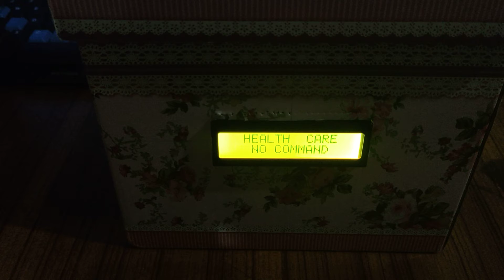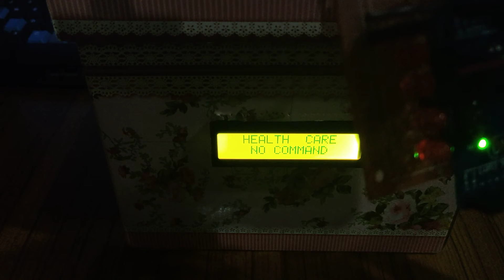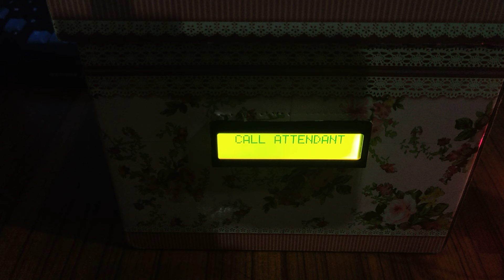CONTINUE FROM PREVIOUS VIDEO. HAND GESTURE SPEAKING SYSTEM FOR MUTE OR LEG DISABLED with ARDUINO.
Assalamualaikum dan Hello guys. Dalam video ini, saya nak tunjukkan macam mana hendak bagitahu penjaga apa yang si bisu atau si kaki lumpuh ini mahukan. Sambungan dari video sebelumnya.